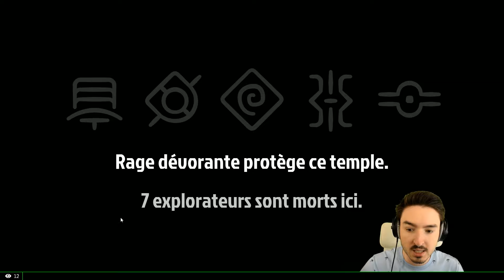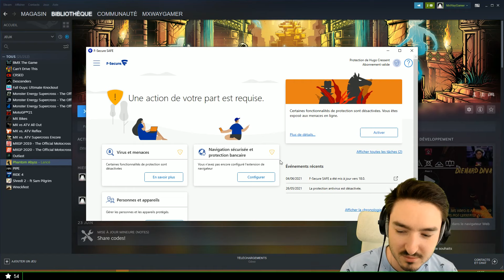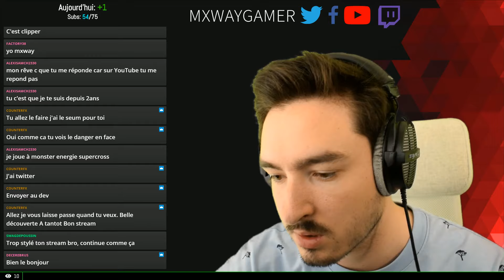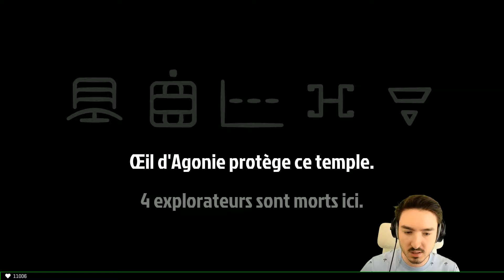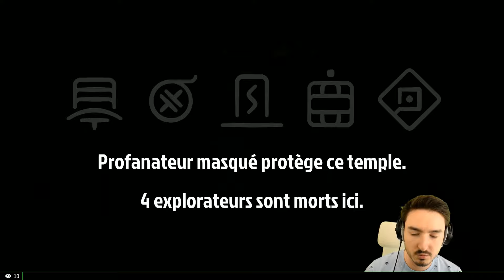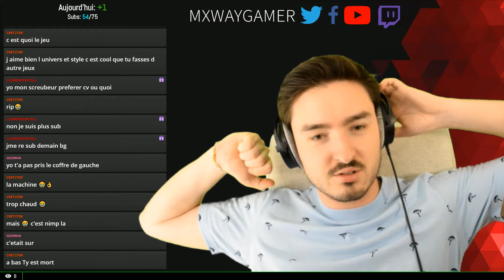L'Indiana Jones des temps modernes : Phantom Abyss ! ► VOD 25/06/2021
Aujourd'hui, on change de jeu ! On découvre Phantom Abyss, un Rogue like où le but est d'arrivée à la fin du temple pour récupérer la relique, une sortie d'Indiana Jones !